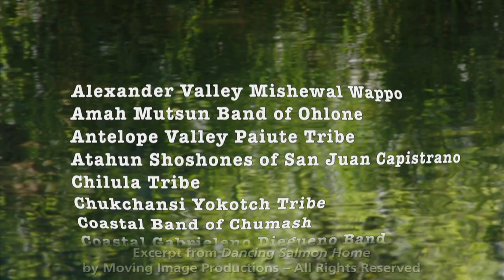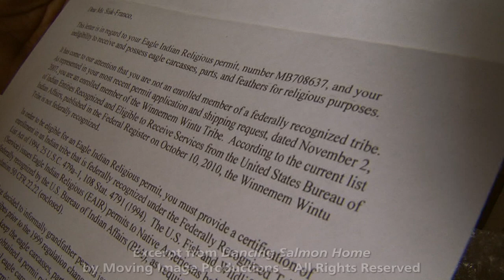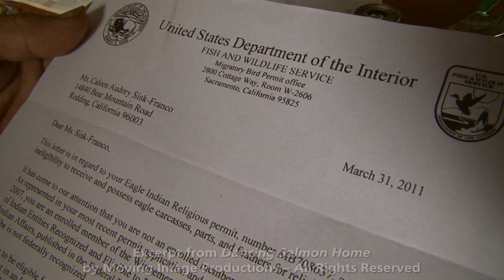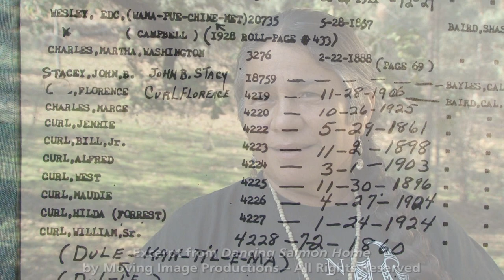Federal Recognition Erases Tribes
A segment from the forthcoming documentary "Dancing Salmon Home", showing how the US government is erasing California tribes through the policy of federal recognition.